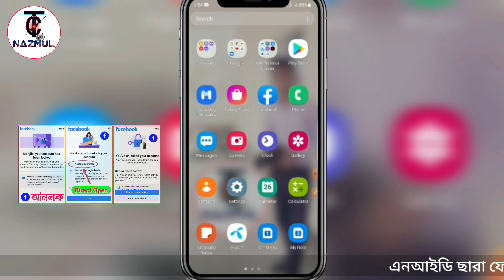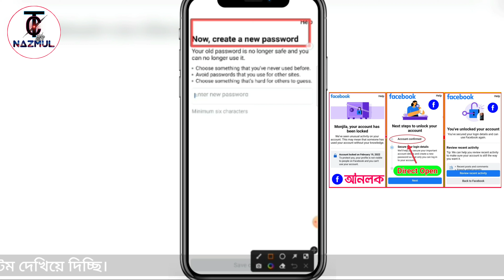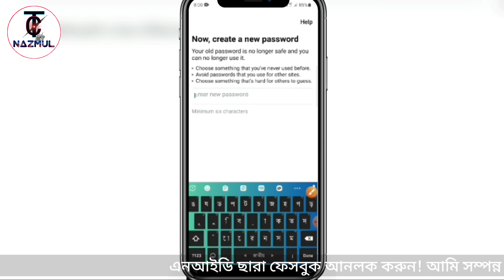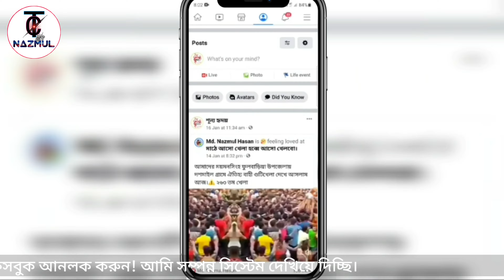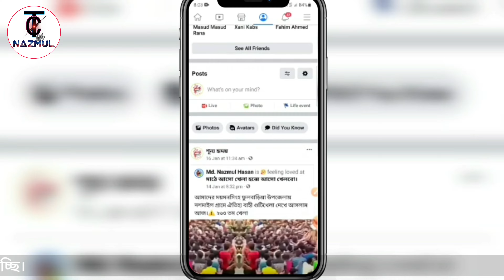unlock fb account live || locked account without identity system || kivabe fb unlock korbo??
unlock facebook locked account without identity || facebook locked how to unlock 2022

Facebook account lock how to unlock, confirm your identity problem solution, Facebook id unlock without NID card, kivabe Facebook unlock korbo?, Facebook account unlock new tricks 2022, Facebook unlock 2022, how to unlock facebook id, How to unlock facebook Locked account, facebook Locked account unlocked, your account has been locked, কিভাবে ফেইসবুক আনলক করতে হয়?, get a code by gmail Facebook unlock, Facebook id unlock new system 2022, Facebook unlock 100% working, unlock fb || hello guys in this video I gonna tell you how to unlock Facebook locked account without identity 2022 🙂

Facebook account lock how to unlock, confirm your identity problem solution, Facebook id unlock without NID card, kivabe Facebook unlock korbo?, Facebook account unlock new tricks 2022, Facebook unlock 2022, how to unlock facebook id, How to unlock facebook Locked account, facebook Locked account unlocked, your account has been locked, কিভাবে ফেইসবুক আনলক করতে হয়?, get a code by gmail Facebook unlock, Facebook id unlock new system 2022, Facebook unlock 100% working, unlock fb

facebook unlock 2021,
facebook unlock 24 hours,
facebook id unlock 2022,
facebook account unlock 2022,
facebook profile unlock 2021,
facebook id unlock 2021,
how 2 unlock facebook account,
facebook 2 step unlock,